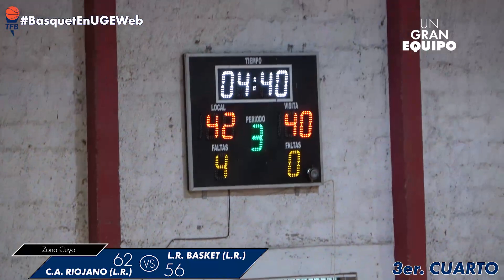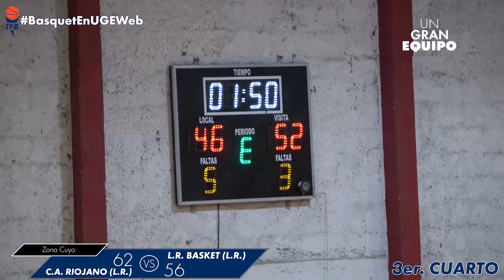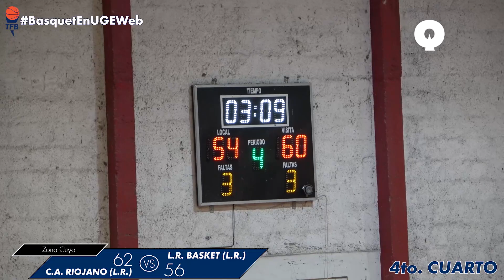BasquetEnUGEWeb​ - Torneo Federal - LA RIOJA BASKET (LR) 56 vs C.A. RIOJANO (LR) 62 - AGENCIA UGE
Duelo de equipos riojanos en la Zona Cuyo, donde el equipo local consiguio cerrar mejor el partido consiguiendo una importante victoria.

CAMARA: Jorge Rodríguez - JRodriguezPhoto - INSTAGRAM: @jrodriguezphotolr